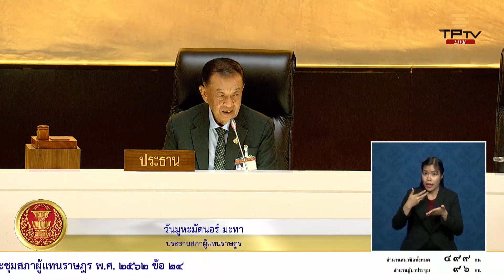ปรึกษาหารือ ณัฐชา บุญไชยอินสวัสดิ์ X เซีย จำปาทอง X เชตวัน เตือประโคน ก้าวไกล